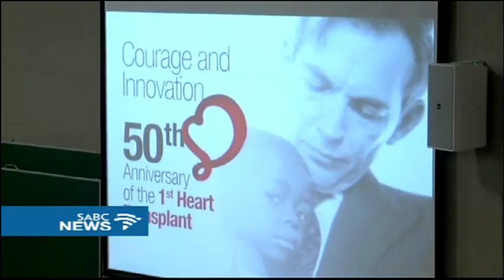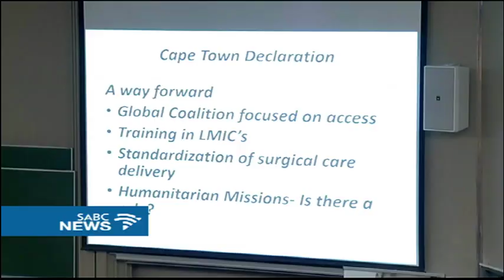50th anniversary of human heart transplant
Today marks 50 years since Professor Chris Barnard performed the world's first heart transplant. Heart  surgeons from around the world have gathered at Groote Schuur Hospital in Cape Town for the anniversary celebrations. The theme of the three-day gathering is "courage and innovation". The surgeons will discuss the progress made over the past 50 years in heart surgery and how technology has improved procedures.